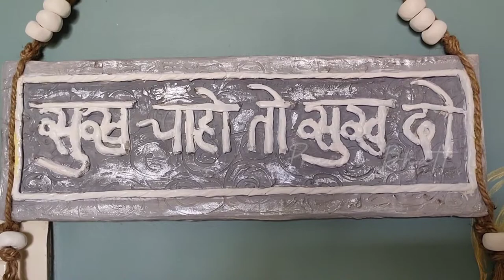How to make Texture paste & Wall putty dough for art and craft | Prachi Bhatt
Hello everyone,

On my channel I share recipes, painting vlogs and DIYs.  In today's video I am sharing a recipe of texture paste which can be used to make amazing background for any art work and this method works amazing for me to make sturdy and tough backgrounds. And also I am sharing how I make wall putty dough which is very useful and cost effective to make so many home decor pieces.

Things made using texture paste and wall putty dough.